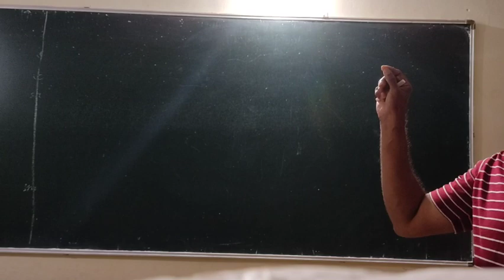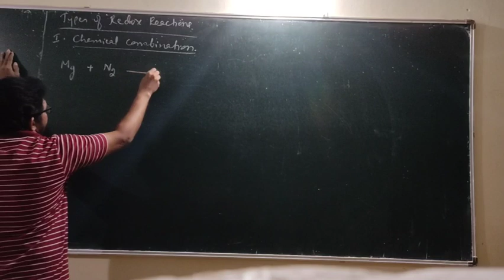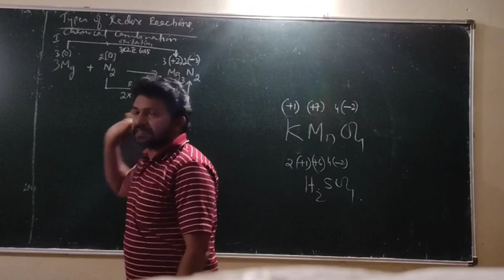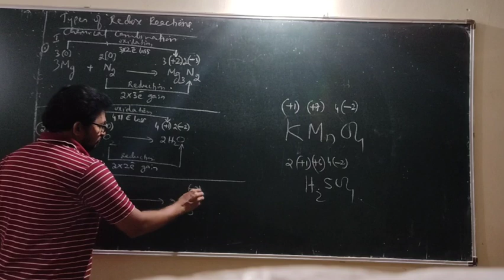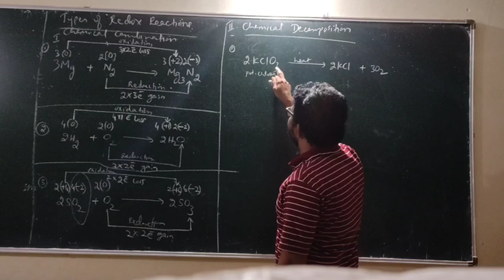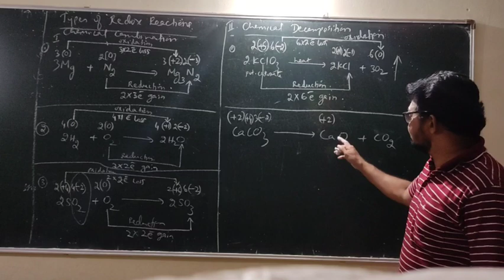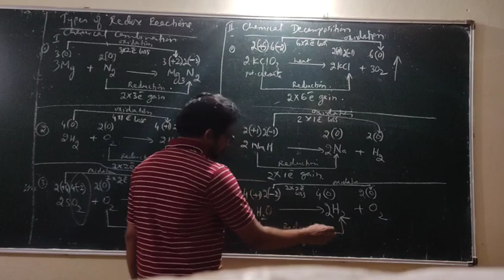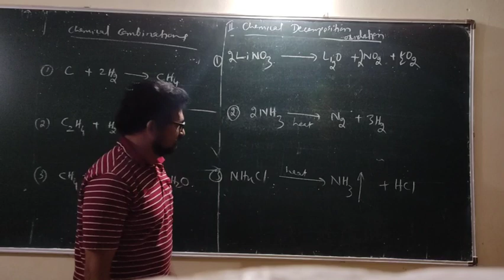redox reactions part 3